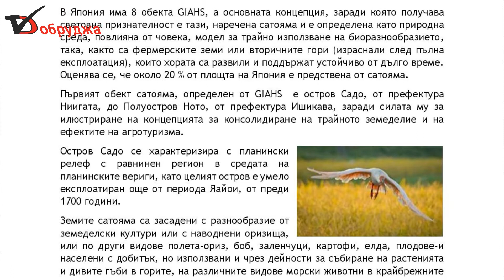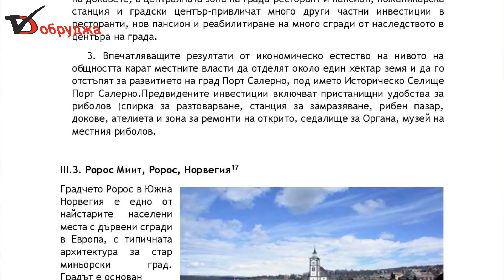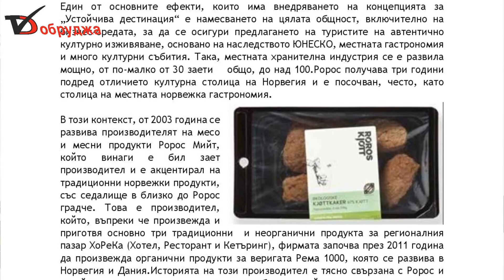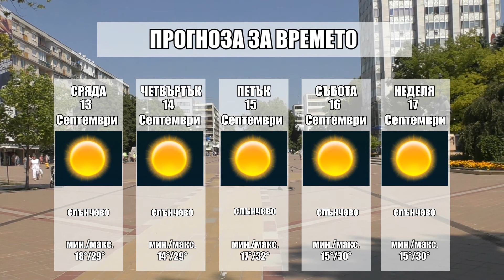Обзорна емисия новини на медийна група Добруджа за 12 септември 2017